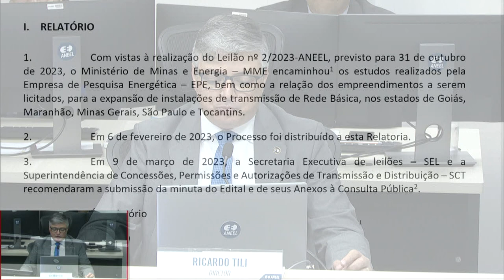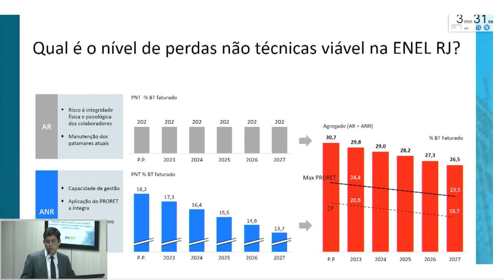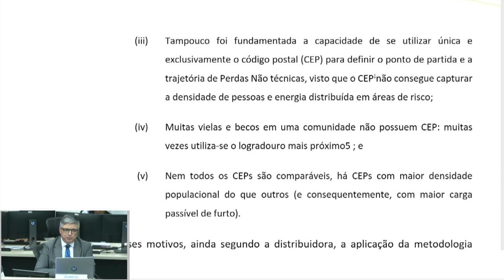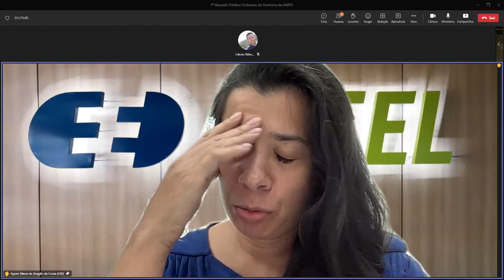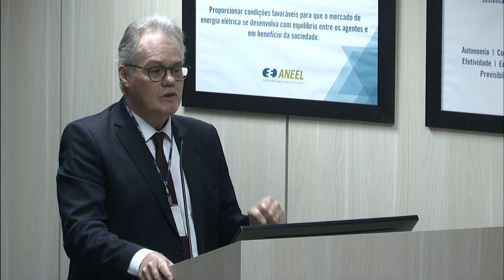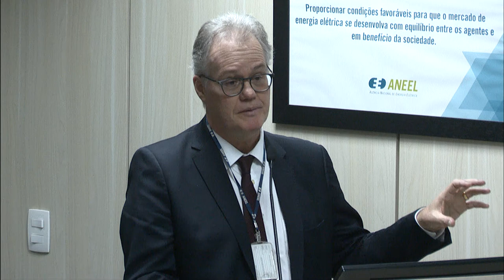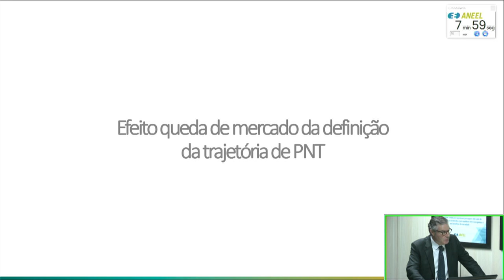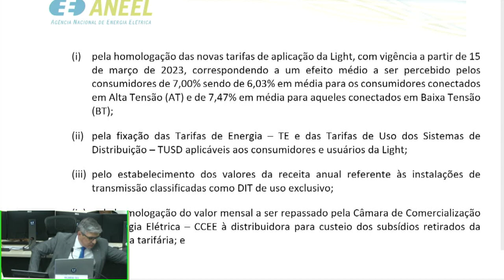7ª Reunião Pública Ordinária ANEEL – 14/03/2023 – Parte 1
A 7ª Reunião Pública Ordinária da Diretoria da ANEEL em 2023 foi realizada no dia 14/03/2023. A pauta da reunião foi composta de 58 itens, sendo que os itens 8 a 58 foram deliberados em bloco, com exceção dos itens 12, 20, 25 e 32, destacados do bloco para discussão durante a reunião. Foram retirados de pauta os itens 4, 8, 12, 14, 21, 23, 33, 43 e 55. A pauta completa e a ata da reunião podem ser conferidas no sítio da Agência,

00:00:07 Abertura da Reunião Pública e informes gerais

00:06:10 Aprovação da Ata da 6ª Reunião Pública Ordinária da Diretoria da ANEEL em 2023

00:06:39 Anúncio dos itens da Reunião Pública e itens deliberados em bloco. Acesse a descrição completa em

00:10:19 Item 1. Processo: 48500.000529/2023-13 Assunto: Proposta de abertura de Consulta Pública com vistas a colher subsídios e informações adicionais para o aprimoramento das propostas de minutas de Edital do Leilão nº 2/2023, destinado à contratação de serviço público de transmissão de energia elétrica. Diretor(a)-Relator(a): Ricardo Lavorato Tili.

00:27:44 Item 2 (primeira parte). Processo: 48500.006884/2022-15, 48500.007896/2022-67 Assunto: Resultado da Revisão Tarifária Periódica da Enel Distribuição Rio – Enel RJ, a vigorar a partir de 15 de março de 2023, e definição dos correspondentes limites dos indicadores de continuidade de Duração Equivalente de Interrupção por Unidade Consumidora – DEC e de Frequência Equivalente de Interrupção por Unidade Consumidora – FEC para o período de 2024 a 2028, após análise das contribuições recebidas na Consulta Pública nº 60/2022. Diretor(a)-Relator(a): Ricardo Lavorato Tili.

02:52:11 Item 3. Processo: 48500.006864/2022-44 Assunto: Reajuste Tarifário Anual de 2023 da Light Serviços de Eletricidade S.A., a vigorar a partir de 15 de março de 2023. Diretor(a)-Relator(a): Ricardo Lavorato Tili.